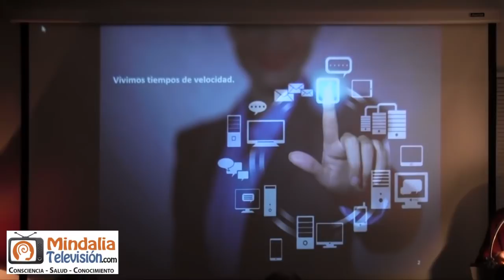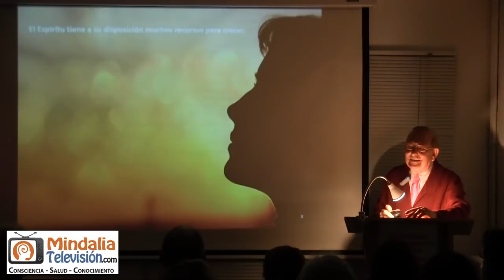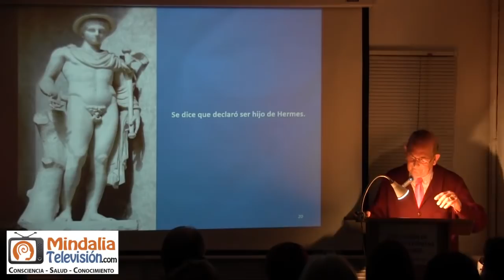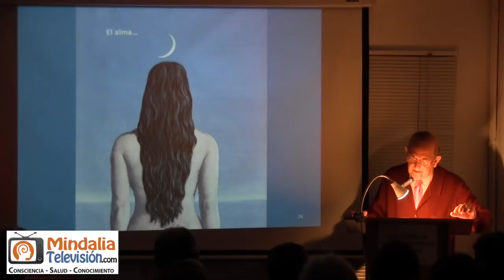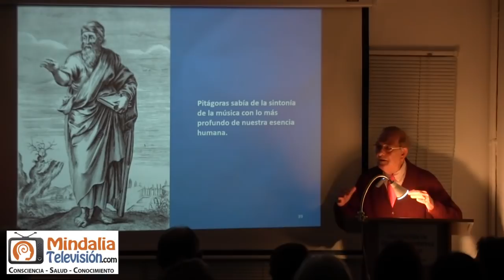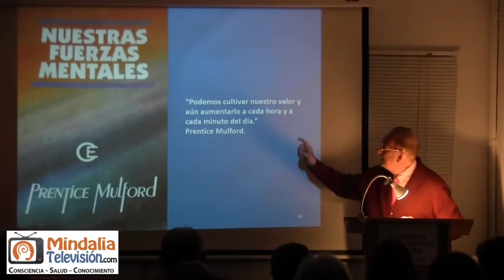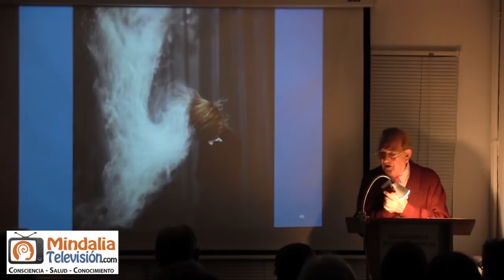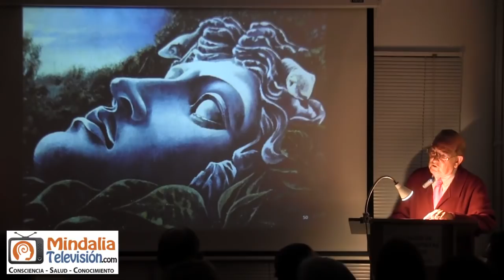El conocimiento espiritual de Pitágoras, por Juan Miguel Fernández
El conocimiento espiritual de Pitágoras, por Juan Miguel Fernández que tuvo lugar en la Asociación de Estudios Espíritas de Madrid el 11 de marzo de 2022.